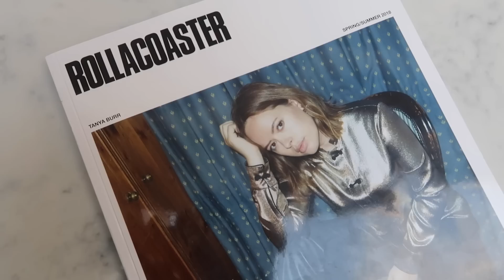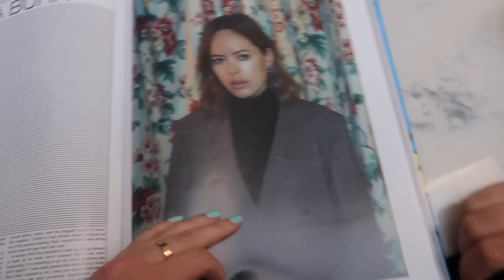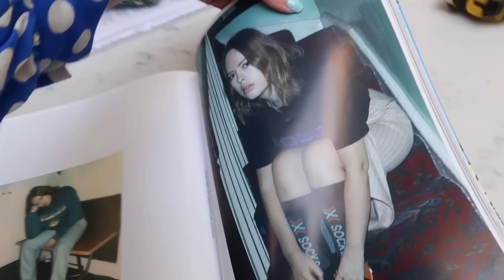SUNNY DAY WITH TANYA & SURPRISING ALFIE